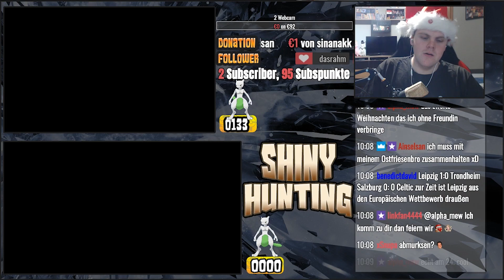🤭💥 SHINY MEWTU [ Shiny Hunting ] Reaction + Live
Endlich haben haben wir SHINY MEWTU , hier habt ihr die ganze Reaktion dazu. Unglaublich so schnell ein shiny gefunden beim shiny hunting.

Spiele: Pokémon Ultra Mond & Ultra Sonne
Publisher: Nintendo